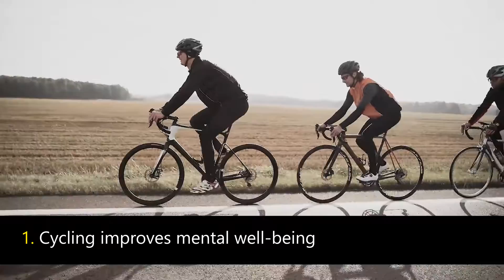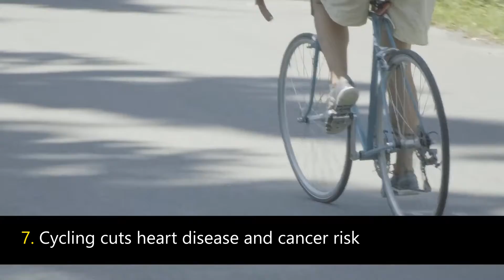Top 10 Health Benefits of Cycling